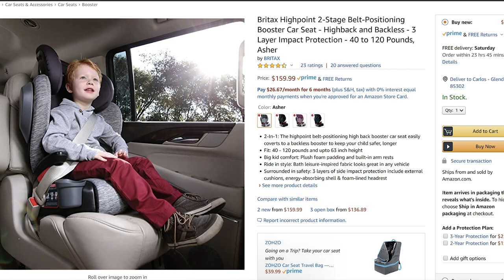BRINGING THE KIDS | HELMETS & BOOSTER SEATS I USE FOR 2-4 YEAR OLDS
There isn't much better than you kids getting old enough to start going offroading.  As a parent you want them to be as comfortable and safe as possible.  There's a lot to think about with helmets, as 2-4 year olds do not have a lot of neck strength.  Coupled with rough terrain, they are going to get bounced around.

This video breaks down the helmets and booster seats I've used, and here are the links:

Starting at a 18.5" circumference, this small BMX helmet is lightweight, small, and a great option that has held up well over time.

Pro Tec BMX Helmet

ProTec is a solid brand, and this helmet is really adjustable, has an EPS liner and foam, and has held up well.  We use this for bikes as well, and other companies like Bell offer something similar.

As my 4 year old has become stronger, I wanted to get him a DOT approved helmet, as he also rides motocross.  This helmet has removable cheek pads so we can get a few years out of it.

BOOSTER SEATS

Triple X Booster
I couldn't find a link for Twisted Stitch, but Triple X makes a booster seat like the one I've been using for my 4 year old:

Britax Booster Seat

I'm liking this booster it fits right into my PRP seat, and it also has room for our harnesses, adjustable height, and lots of head and neck support.  It also fits snug in the seat and gives my 2 year old a lot more leg room that his car seat was giving.

AMAZON STORE:

Chupacabra Offroad, RZR Accessories, SXS Accessories, SXS Mirrors, Offroading, Arizona, Polaris RZR, CanAm Maverick X3, UTV Accessories, UTV Mirrors, RZR Turbo 1000, Offroad Parts, Offroad Accessories, Coral Pink, Sand Dunes, Barracks Trail, Barracks, Zion, Adventure